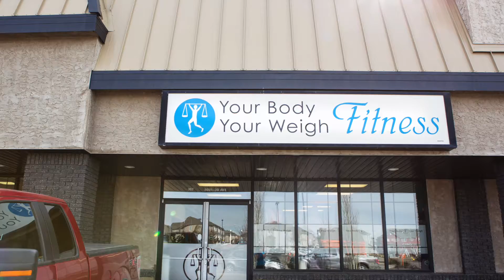YBYW Holiday Workout 4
Even though we are closed over the holidays doesn't mean you can't get a workout in!! These workouts are a combination of our advent calendar workouts! Here is workout #4... Happy Holidays and happy working out!